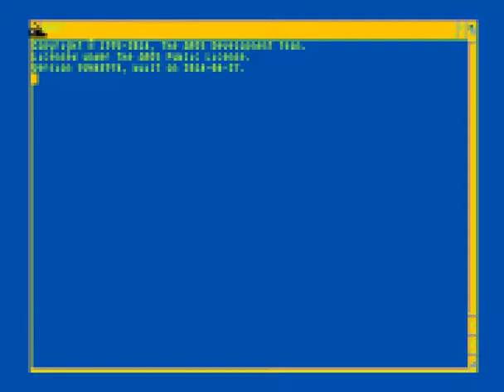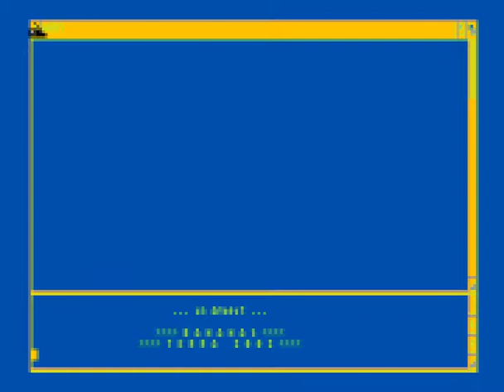Amiga Longplay [850] Trucking